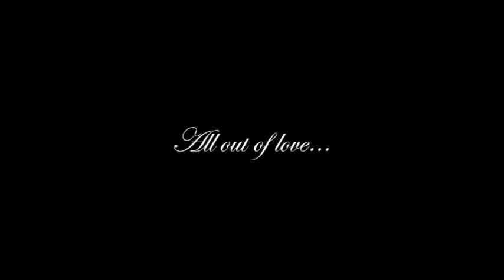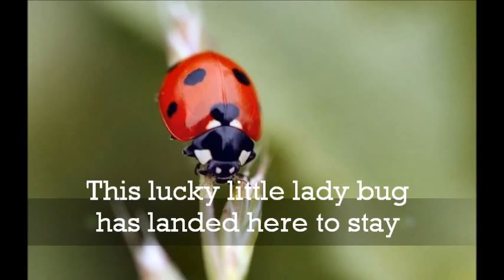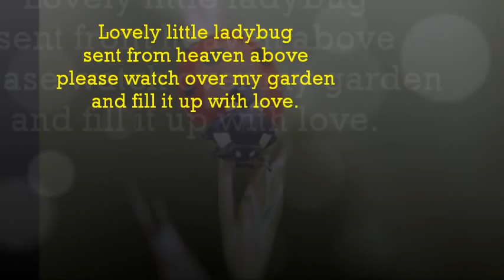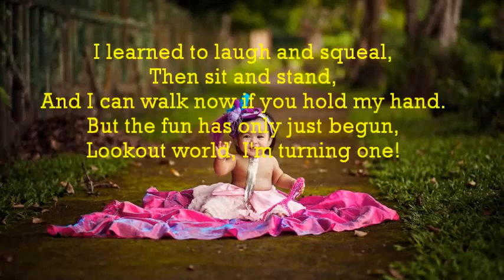COLEEN's 1ST BIRTHDAY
Two tiny feet,
That wave in the air...
Two tiny hands,
That tug at your hair..
And an adorable little face,
A bundle of joy to love & embrace.

I learned to laugh and squeal,
Then sit and stand,
And I can walk now if you hold my hand.
But the fun has only just begun,
Lookout world, I'm already one!